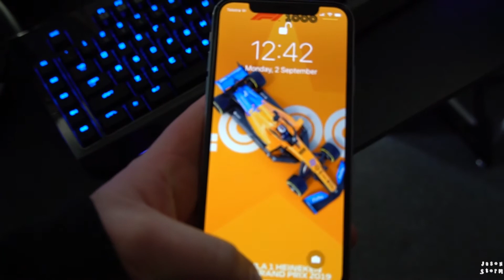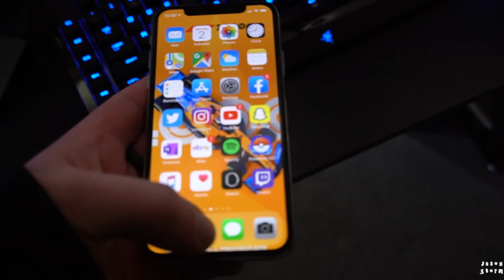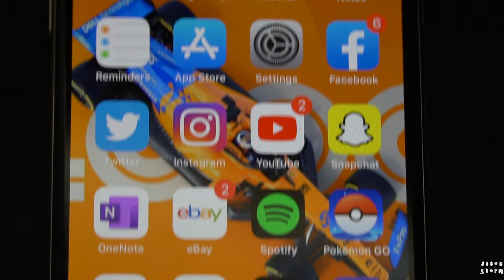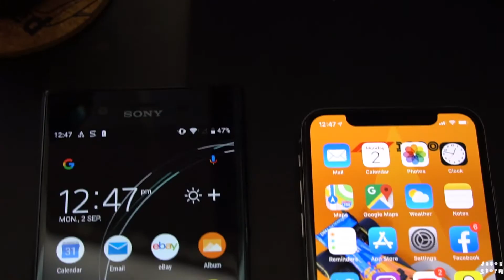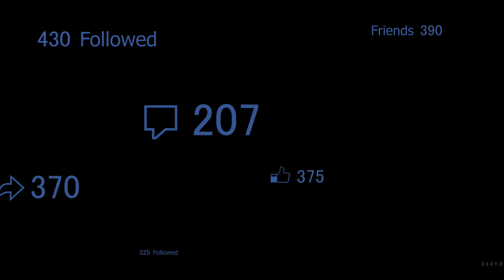Android user switched to Apple for 1 year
Android user switched to apple for 1 year - In September 2018 I decided to make the switch to iOS and now that September 2019 has come around I decided to give you my thoughts on the switch to the iPhone XS over the Android phones I've been used to. Since the new iPhone 11 is coming out this month I will also talk about if I am actually going to upgrade to it or not.